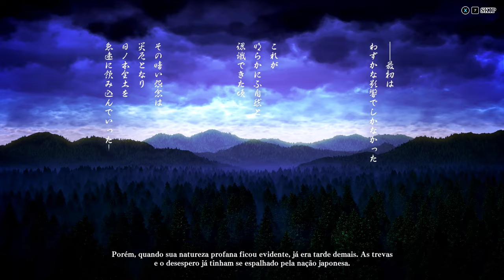Samurai Shodown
Samurai Shodown é uma série de jogos de luta de video game criada por Yasushi Adachi, e desenvolvida e publicada pela empresa japonesa SNK.